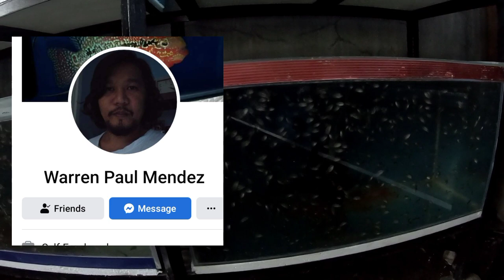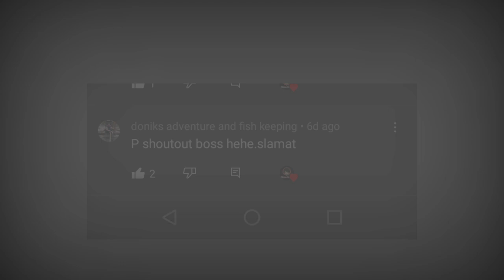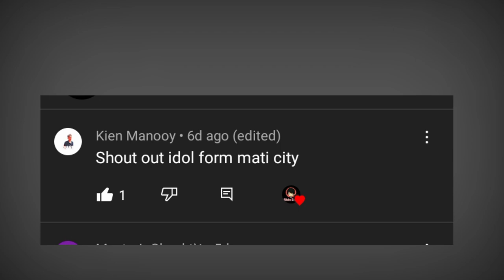Growouts Update ni Warren Mendez